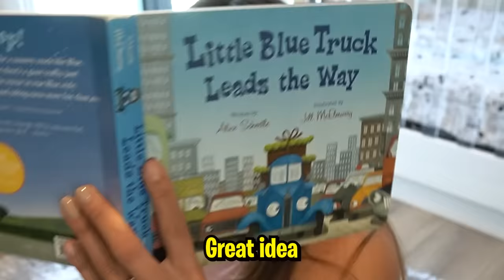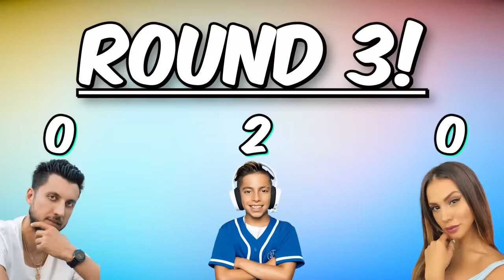FERRAN Gives His Parent's a MAKEOVER!! (EMBARRASSING)